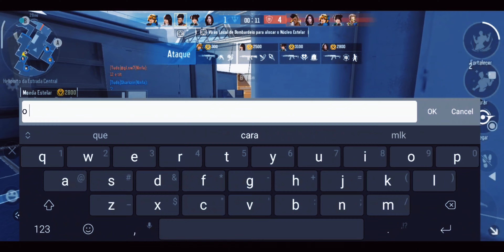HyperFront¬Enfim Lenda interplanetaria🤗¬ft. Percy, Sharkzin, Diamond, Dyyyy🦘¬2K/60fps Gameplay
Ajustando o som do meu mic aos poucos
Dominando o servidor junto dos cria 🦘